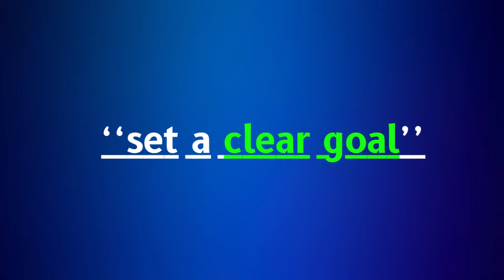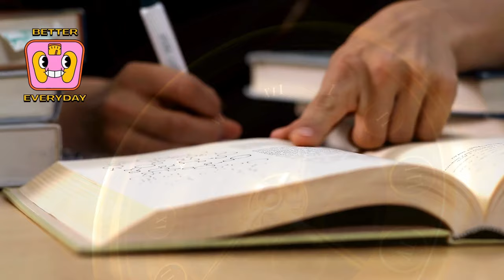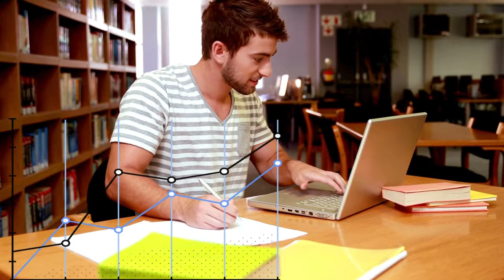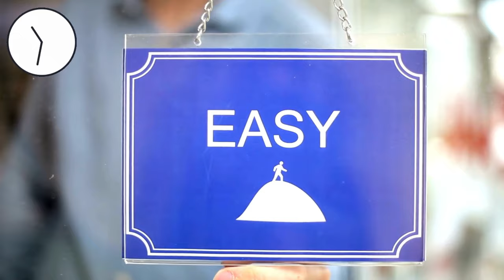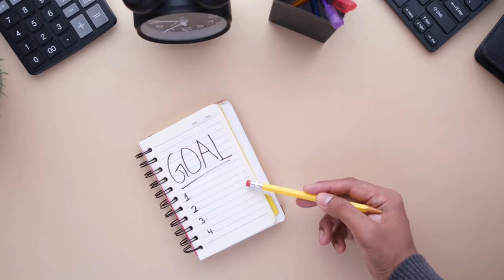Study tips to 8X Focus on Studying and kill Distractions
In this video, I give tips on how to focus on studying and how to maintain focus on studying for long hours. I also give the best study tips to focus on studying and kill distractions.
I have explained this video with my personal experience of staying focused on studying. you can use it to prepare for exams and to top the exams. this video will help you kill distractions like a pro.

Key points to increase and stay focused are explained in different stages.

Overthinking and eye contact.
The problem with focus.
A clear goal is the holy grail.
Progression over distraction.
Baseline attention span.
Active attention and Parkinson's law.
Rewiring to restore focus.